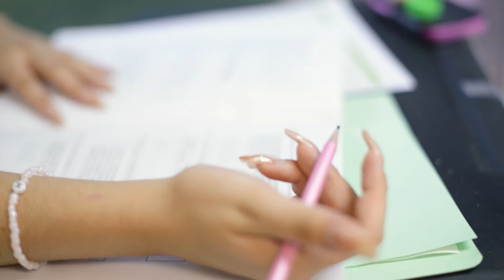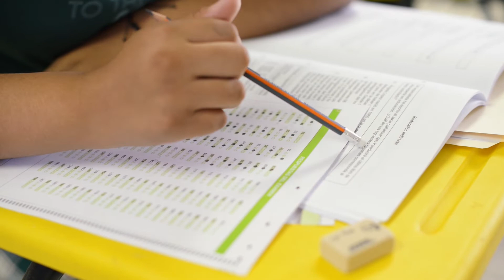Presentan examen de admisión a la UACH, casi 11 mil aspirantes.